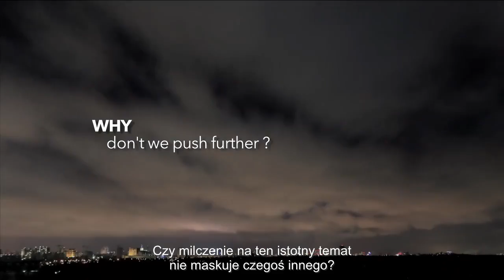Witamina C historia prawdziwa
Badania naukowe nad witaminą C w celu jej klinicznego zastosowania  postępują bardzo dynamicznie, pomimo braku dofinansowania ze strony medycyny akademickiej.  Medycyna ortomolekularna, która stosuje wysokie dawki substancji odżywczych w leczeniu chorób, jest postrzegana przez medyczny establishment jako wysoce kontrowersyjna. Jednak to odrzucenie ortomolekularnego podejścia nie ma zasadniczo podstaw w rzetelnej wiedzy, a odzwierciedla jedynie uprzedzenia i chęć utrzymania nie mającego nic wspólnego z postępem status quo.

Ta książka opowiada „prawdziwą historię” jednej z najważniejszych substancji dostępnych dla człowieka, której on sam nie potrafi syntezować we własnym ciele, a która pozwala utrzymać organizm w zdrowiu i przywrócić równowagę w przypadku najróżniejszych chorób. Autorzy dochodzą do konkluzji, że pewnego dnia prawdziwe leczenie bez użycia witaminy C będzie jak poród bez zachowania zasad higieny lub chirurgiczna operacja bez zastosowania narkozy

Witamina C jest prostą molekułą o potężnej mocy. Jeśli chcesz być zdrowy, powinieneś przyjmować jej wystarczające ilości. Po przeczytaniu tej książki, będziesz wiedział dlaczego... i jak dużo.